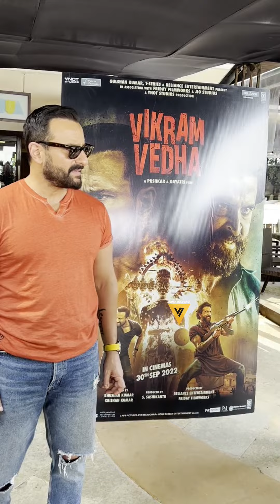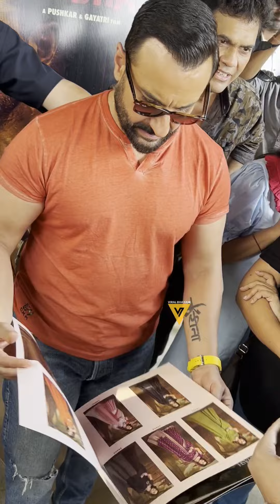Saif Ali Khan Snapped in Juhu For "Vikram Vedha" Promotions 😎🔥📸